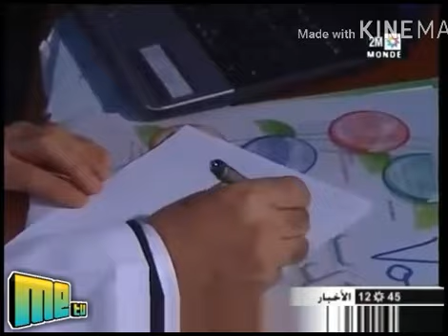المغاربة واستهلاك الخباز